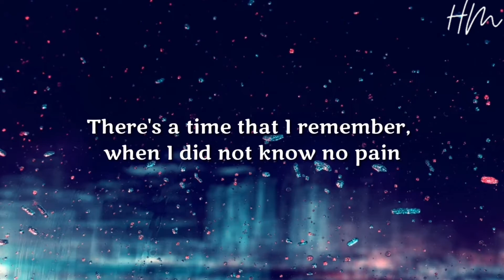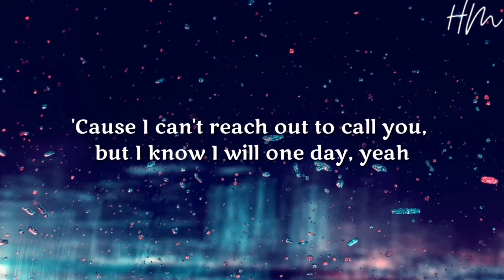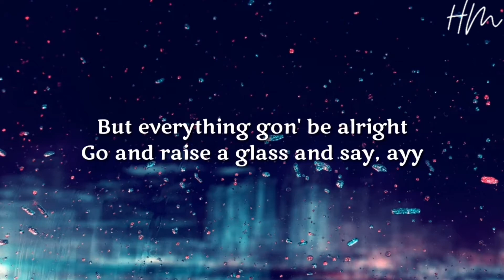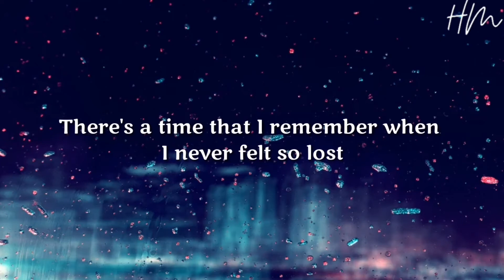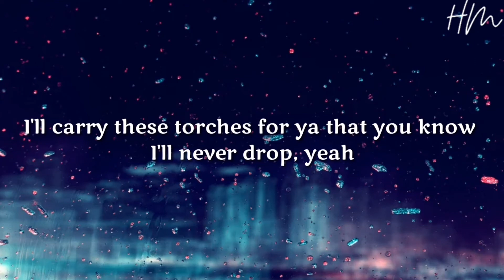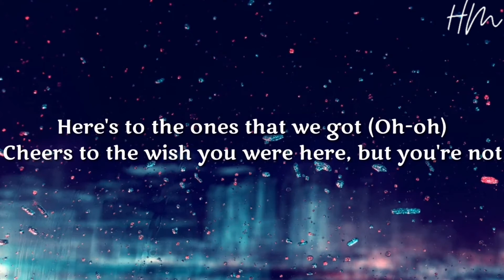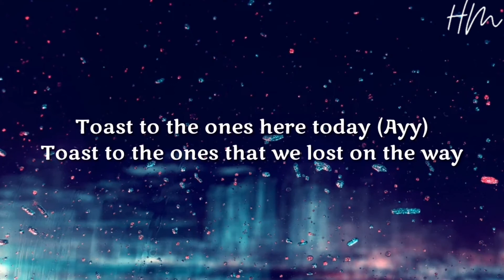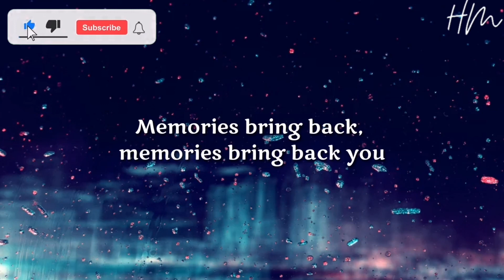Memories - Maroon 5 (Lyrics)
[Post-Chorus]
Doo-doo, doo-doo-doo-doo
Doo-doo-doo-doo, doo-doo-doo-doo
Doo-doo-doo-doo, doo-doo-doo